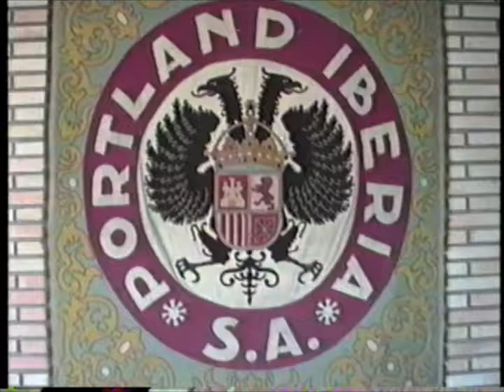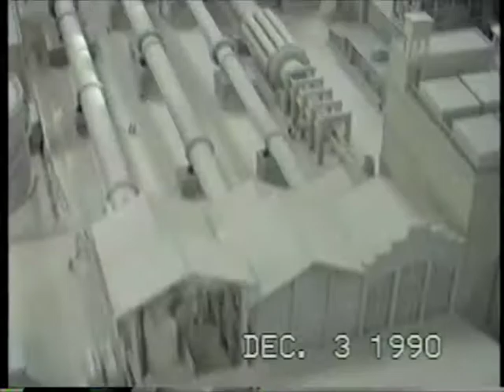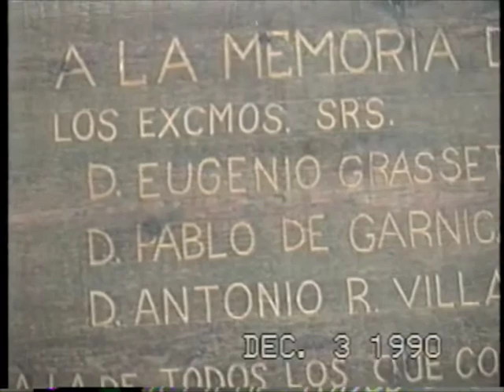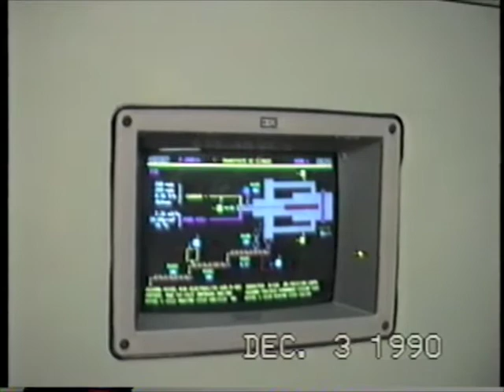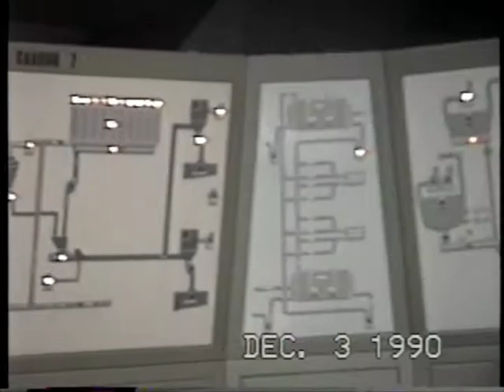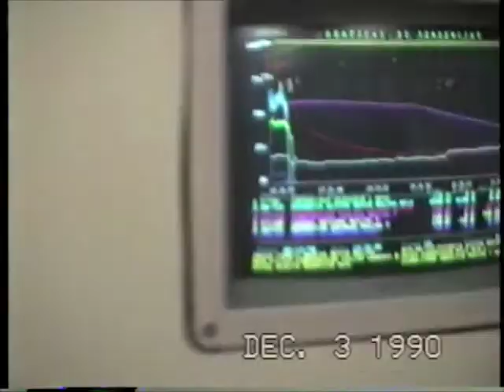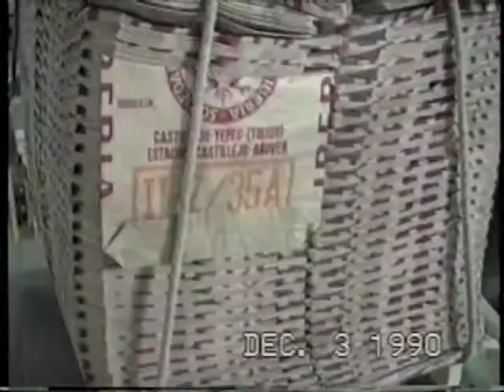Portland Iberica December 3 1990